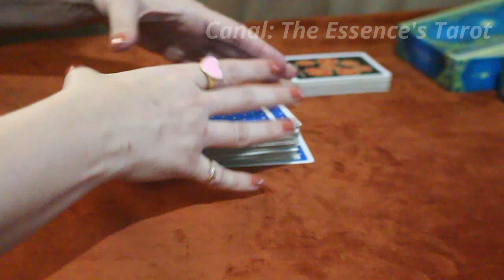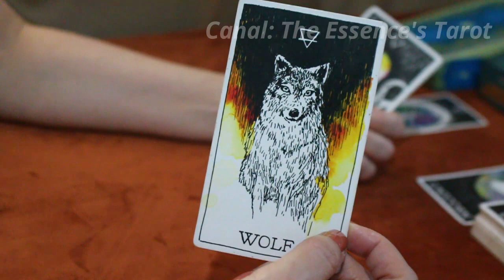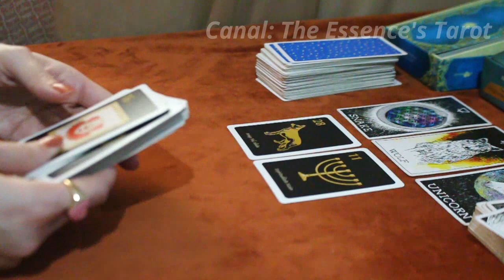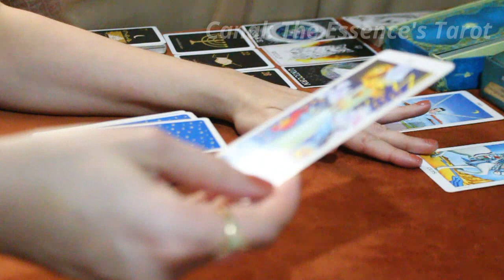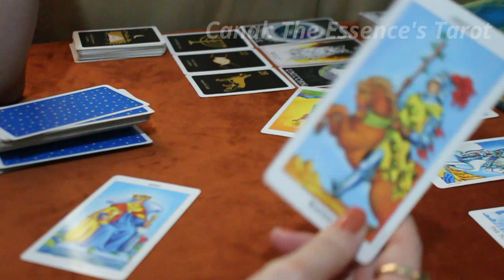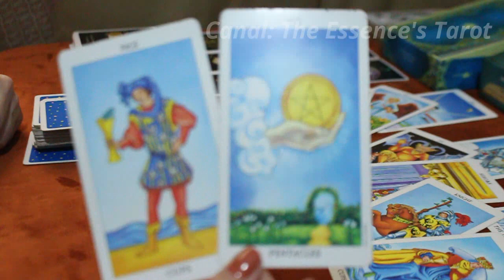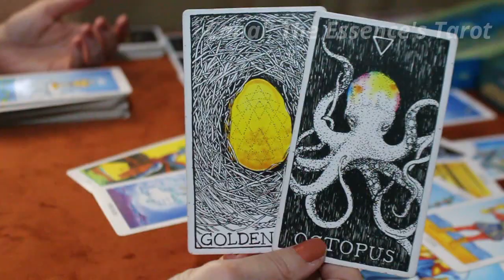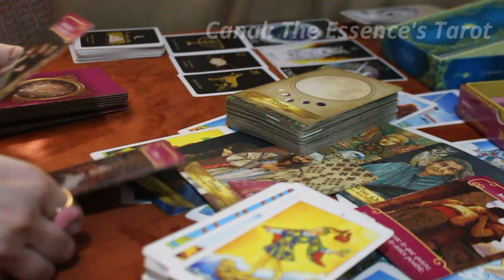LIBRA ♎️ // PARCERIA LINDA DE ALMAS! 😅👩🏻‍❤️‍👩🏿 - VOCÊS VÃO CRIAR ALGO GRANDIOSO E INSPIRADOR! 💖📝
🌸 Tiragem de tarô semanal para o signo de Libra.

🌸 Caso você tenha ascendente, Lua, Vênus e Júpiter em Libra no Mapa Astral a tiragem pode ser pra você.

* ORÁCULOS *

* Baralho Maria Padilha

* Cura Pelos Cristais: Oráculos e Magias para Previsões e Autoconhecimento